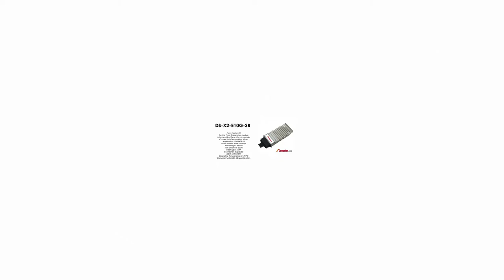DS-X2-E10G-SR | Cisco Compatible 10GBase-SR X2 850nm 300m MMF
Cisco Compatible 10-Gbps Ethernet-Short-reach, X2, SC